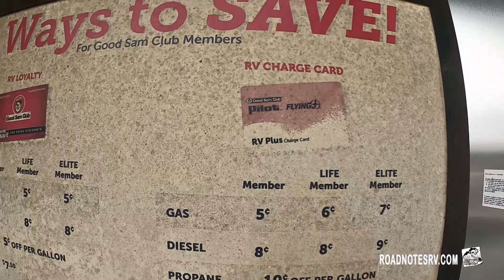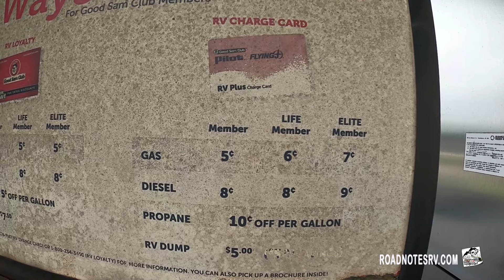LONG TRAVEL DAYS / MOST CONVENIENT FUEL UP FOR GAS-COACH-RV'S / FIRST TIME AT BUC-EES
Our Full Time RV Adventures and Life living on the road, creating YouTube videos and working remotely.

  ℹ️ About this Episode:
A couple of long travel days ahead, as we are making our way from Florida up to North Carolina for some change of scenery, coupled with a business trip for Leslie. Along the way we visited Buc-ees for the first time (see our reaction). We also had to stop for fuel, and anyone with a gas coach, pulling a car knows, that can be tricky. We have found the perfect solution to that problem. Check it out!